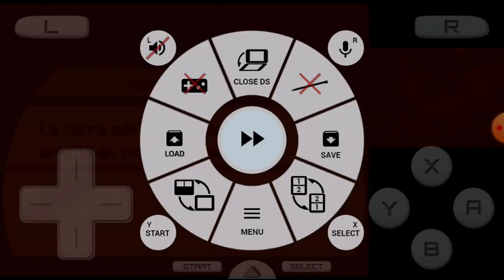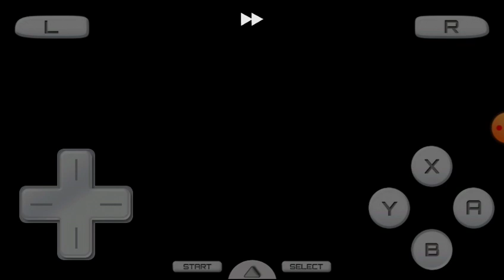Pokémon Negro2 Evolocke Episodio#87:Vamos Por Todos Los Legendarios Parte 1